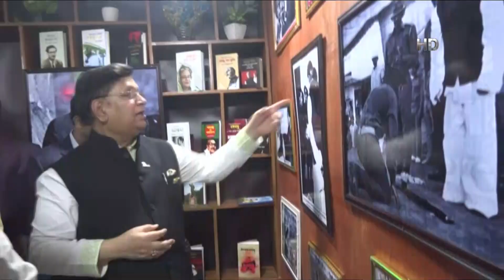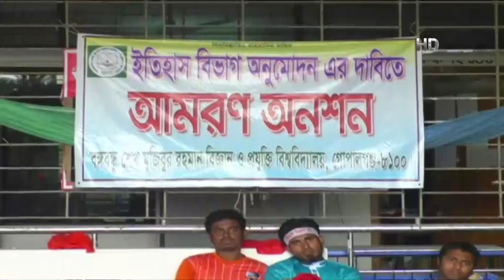৭টি তুলসি পাতা খেলে মুক্তি মিলবে করোনা থেকে!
৭টি তুলসি পাতা খেলে মুক্তি মিলবে করোনা থেকে!